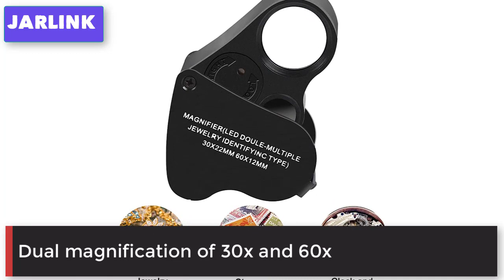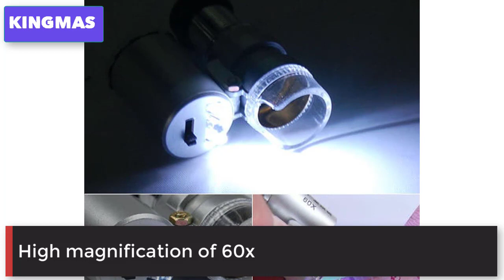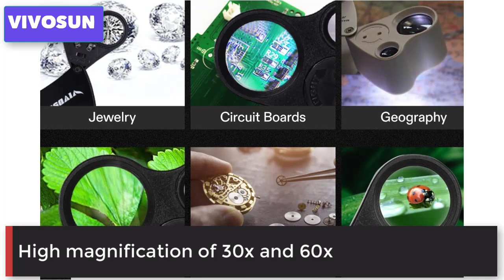Best Jewelers Loupe for Trichomes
TOP 4 Best Jewelers Loupe for Trichomes

1. Carson MicroBrite Plus LED Lighted Pocket Microscope

2. JARLINK 30X 60X Illuminated Jewelers Eye Loupe

3. KINGMAS Mini 60x Microscope

4. VIVOSUN Jewelry Loupe Magnifier